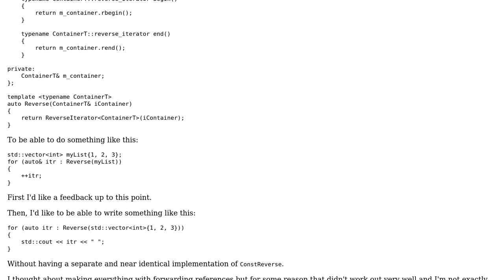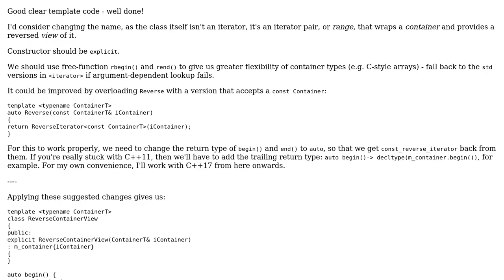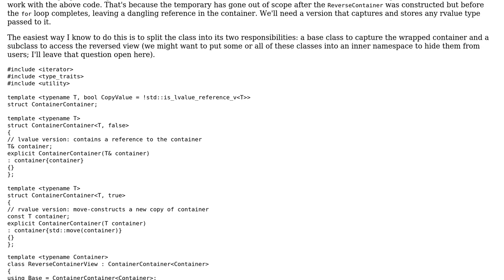Code Review: Reverse C++11 range-based for loop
With thanks & praise to God, and with thanks to the many people who have made this project possible! | Content (except music & images) licensed under CC BY-SA | Music | Images & others | With thanks to user Toby Speight user Tedy S. user 200_success and the Stack Exchange Network Trademarks are property of their respective owners. You are responsible for your own actions.